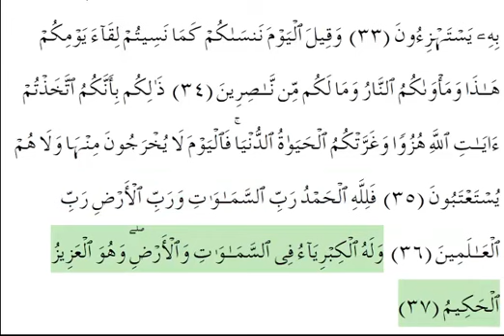045 : Al Jathiya - Saad Al Ghamdi